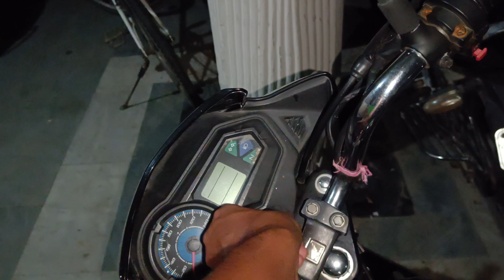Road to 135kmph 💪Episode 2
Guys this is the first episode of my fast bowling journey.
Am Targeting 135 kmph.
Many more episodes to come.
I am training under coach.

Fast bowling
Fast bowlers
100mph
Bumrah
Markwood
Fast bowling fitness
Cricket fitness
Cricketer workout
Workout